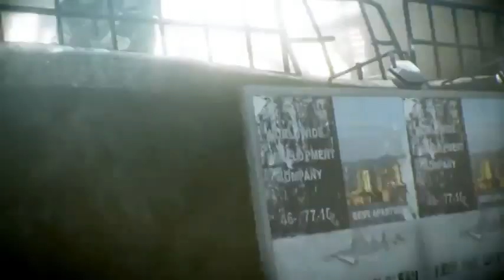Trailer Warface (Clã DivX chegou)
Este é um canal voltado para videos e gameplays do Clã DivX... Bem vindos ;)